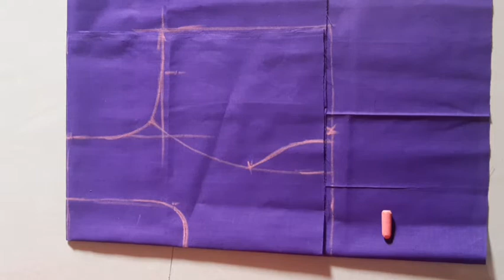princess blouse, princess blouse cutting and stitching, netted sleeves